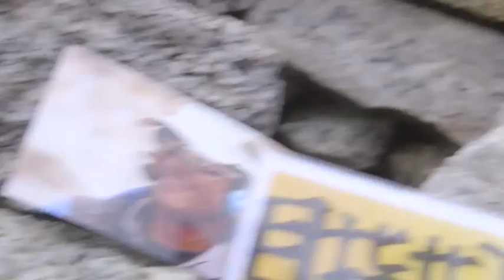プジャ（安全祈願）- KURIKI【EVEREST SHARE 2012】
【2012 エベレスト西稜 単独・無酸素登頂挑戦】9月18日（火）
下の街からお坊さんを招き、プジャという登山の安全祈願を行いました。
明日から始まる登山に向けて、着々と準備を始めています。